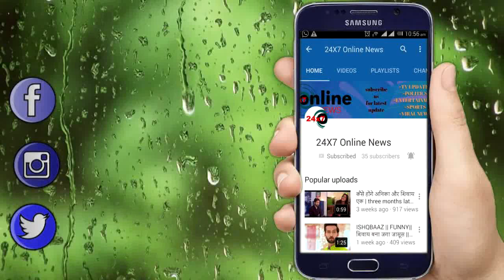TU SOORAJ || बड़ा खुलासा || Romantic Drama